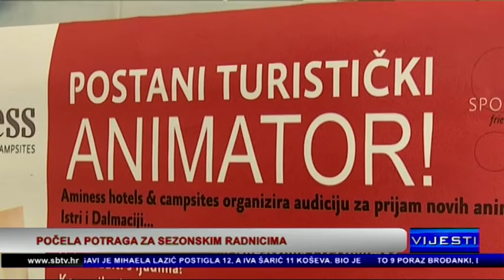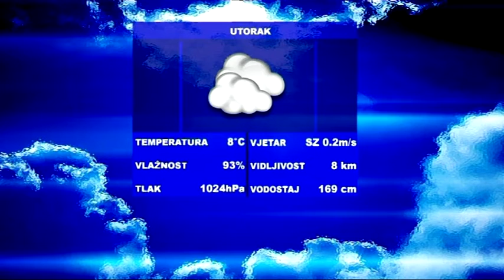SBtv Vijesti - SBtv Vijesti u 12.30 - 02.02.2016.